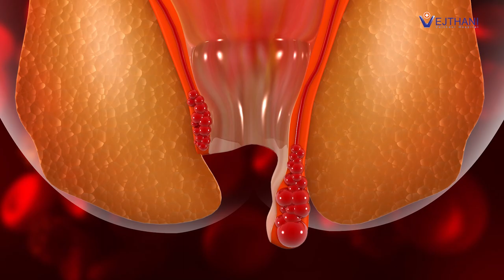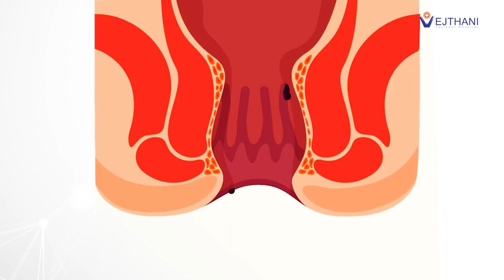หยุดทรมานจากริดสีดวงทวาร ด้วยเลเซอร์ •ไร้แผล •เจ็บน้อย •ฟื้นตัวไว | โรงพยาบาลเวชธานี